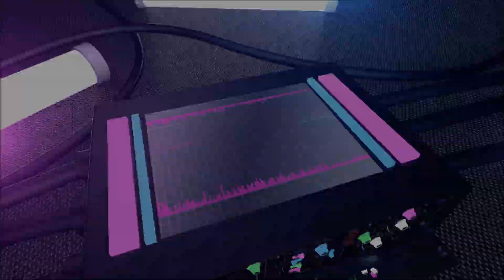Ox 7th SkY Party